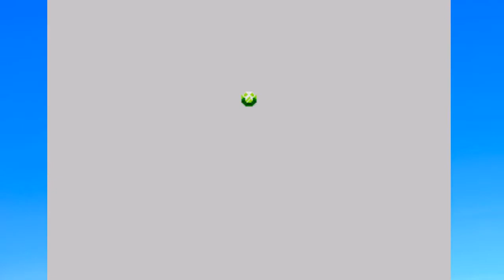Sonic and Knuckles: Why am i so bad at this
Someone asked for it and now experience some of the worst sonic and knuckles playing out there! At least this has pumpkin hill in it